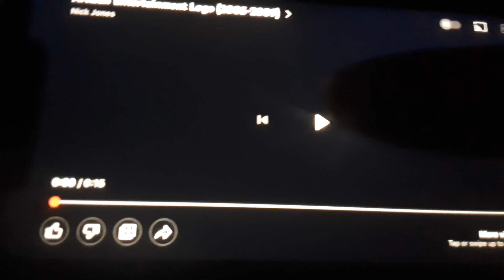Artisan Entertainment/Big Idea/F.H.E Pictures (2002)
From Jonah A Veggietales Movie